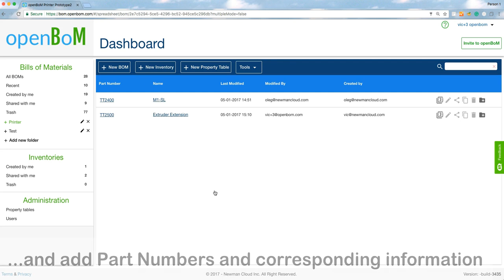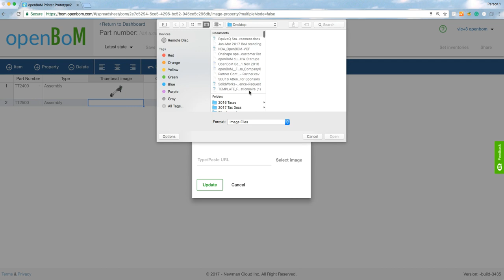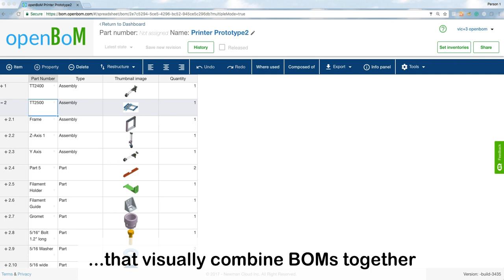openBoM: Creating visual BOMs